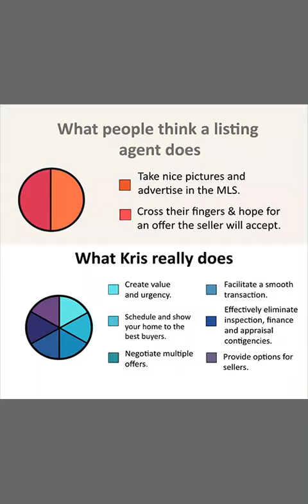What people think a listing agent does and what Kris does?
What people think a listing agent does and what Kris does? You will be surprised! It is not as simple as just have your property listed. Here are the things I can do for you. Watch this video.